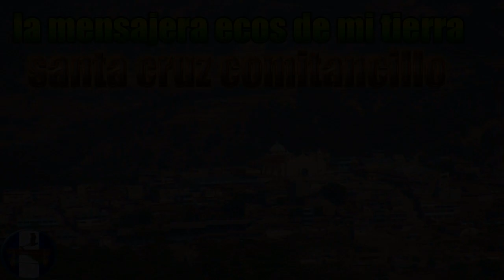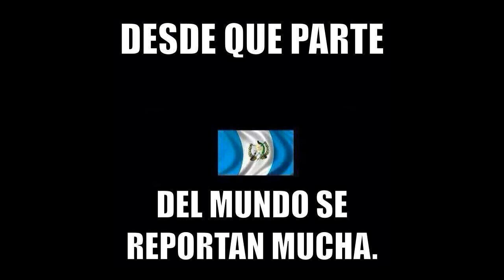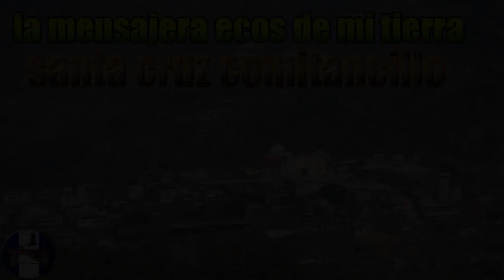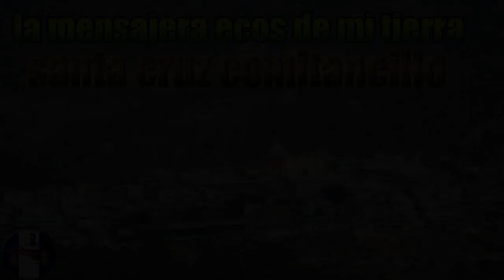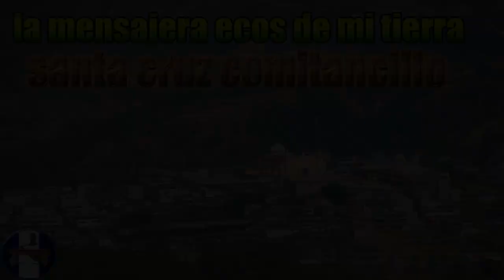la mensajera ecos de mi tierra santa cruz comitancillo